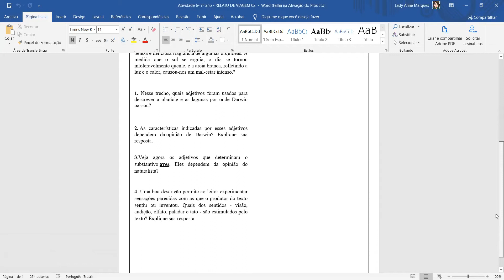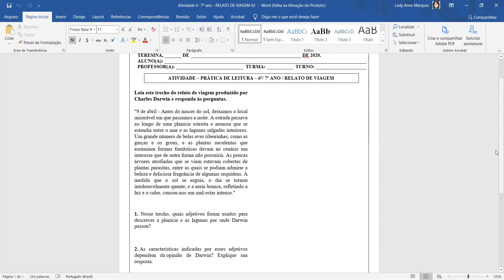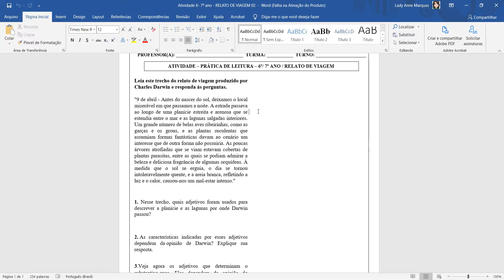Prática de Leitura - 6º e 7º ano - 2S12